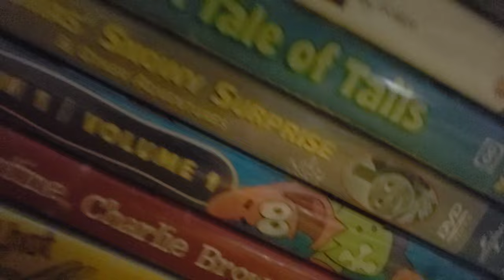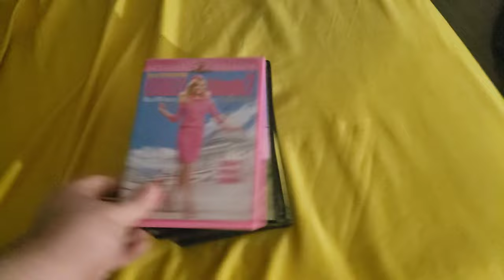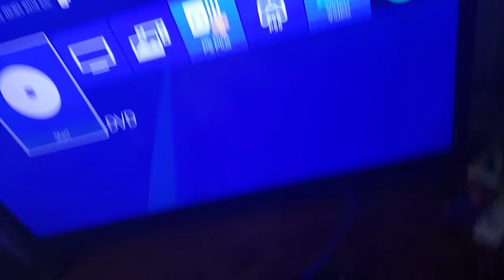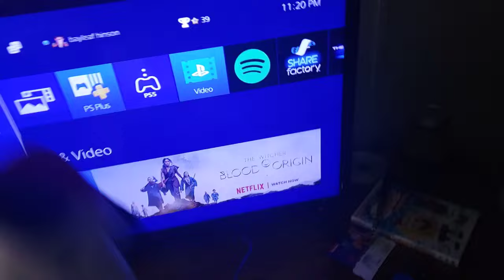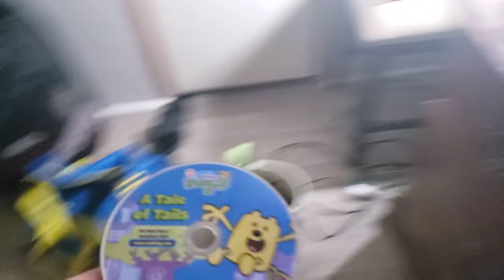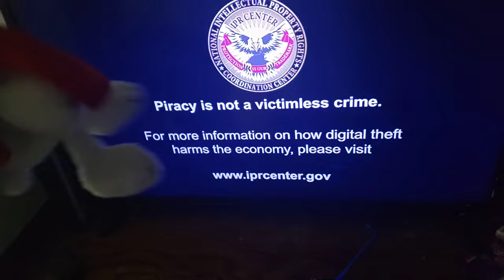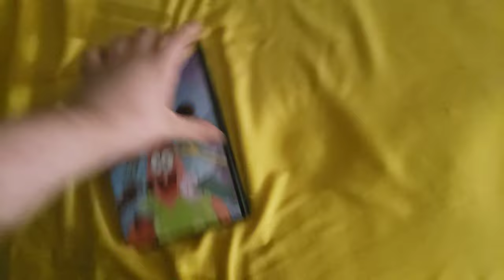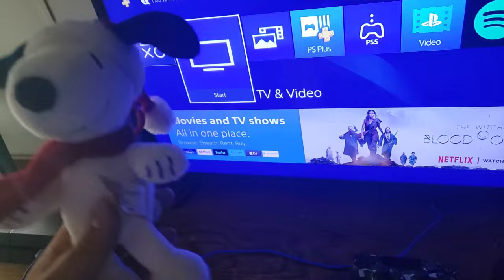Snoopy watches the 9 logos (MOST POPULAR VIDEO)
THIS IS NOW MY MOST POPULAR VIDEO ON MY CHANNEL SAME WITH MARIO WATCHING 9 LOGOS!